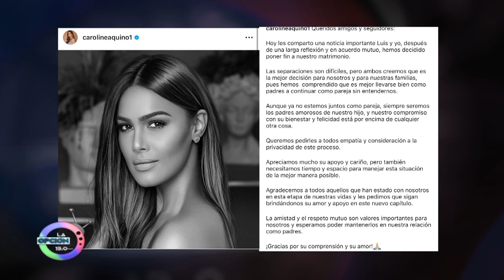Moises Salce y Melissa Santos comentan sobre el caso de Caroline Aquino | La Opción 13